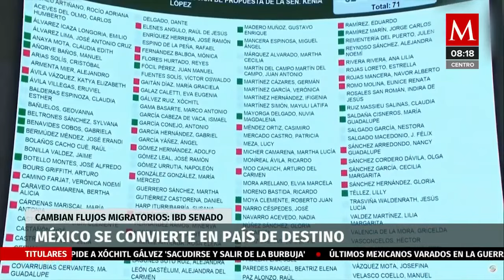México pasó de país de tránsito a destino de migrantes, advierte el Senado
El Instituto Belisario Domínguez del Senado detalló que en 2022 se estimó un total de 441 mil 409 personas migrantes, pero en 2023 se calculó en 317 mil 334.